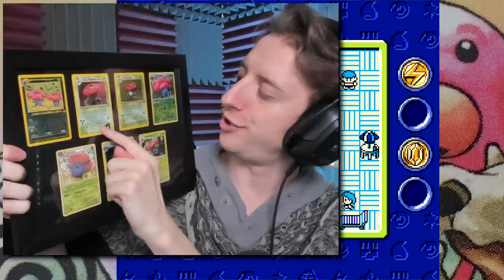My Happiness is GONE | Pokémon Trading Card Game #13 | ProJared Plays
This is the Pokémon Trading Card Game! Not the actual card game, but the Game Boy Color game! It's the TCG from back when it was still actually good. I've never played this before, but I've heard good things and I want to give it a shot.